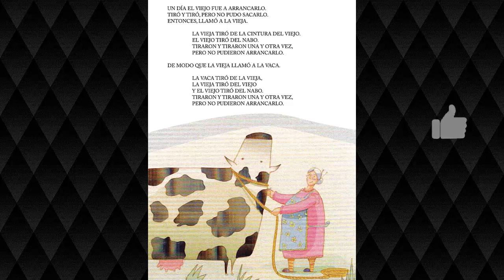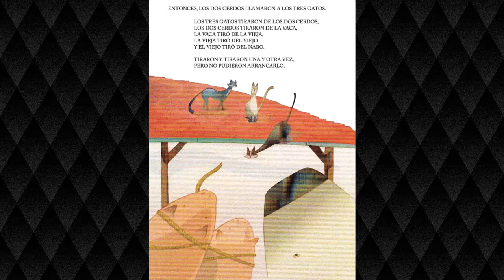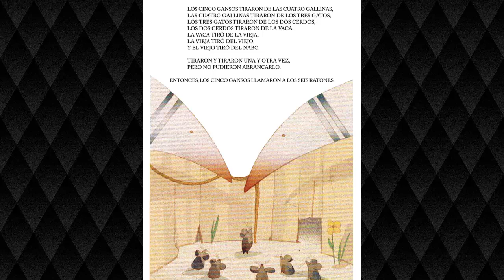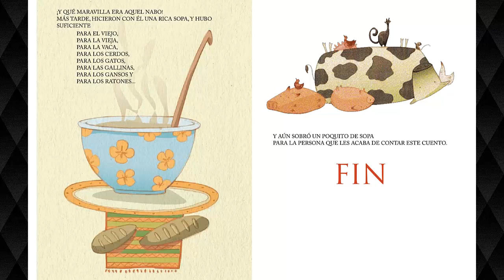El nabo gigante - Cuento popular ruso - Cuento Narrado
"El nabo gigante" un cuento popular anónimo de la antigua Rusia, fue recopilado por primera vez en el siglo XIX por el escritor Alexei Tolstoi.